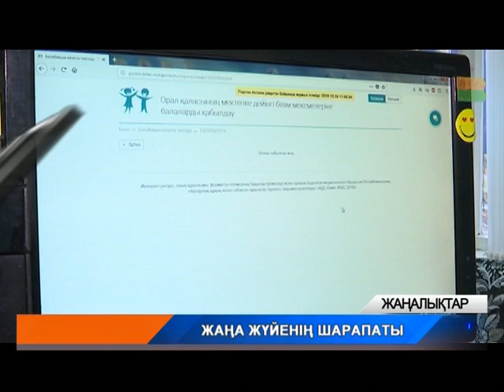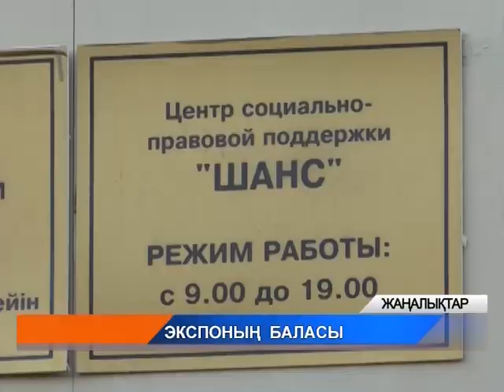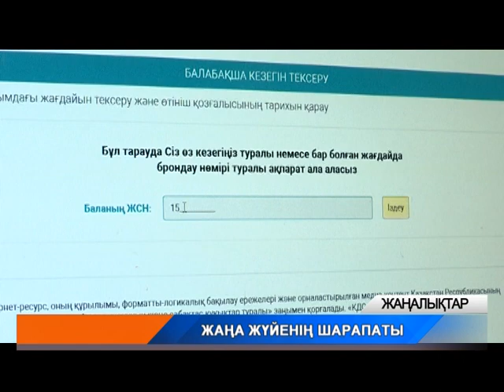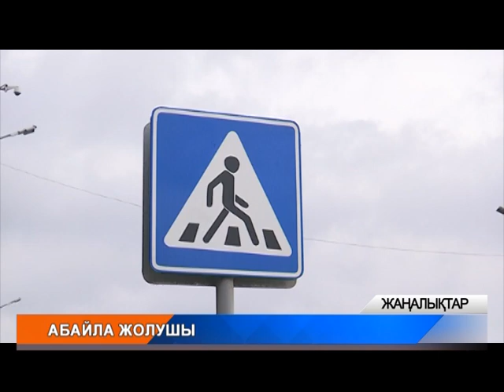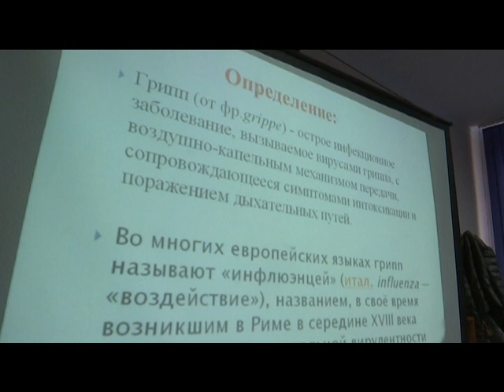Қорытынды жаңалықтар (26.10.2018)